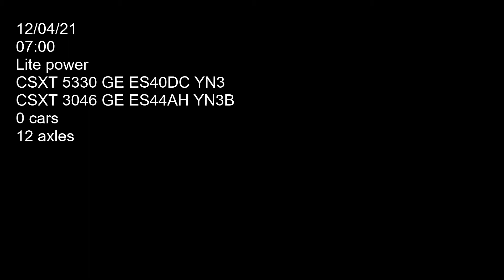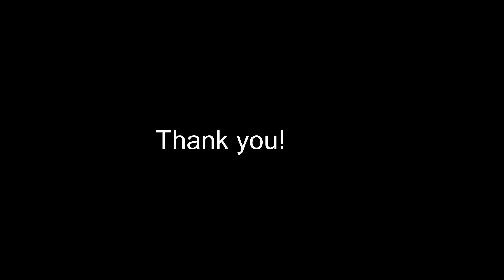ALL ABOARD the lite power!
Two CSXT locomotives 5330 (GE ES40DC YN3) and 3046 (GE ES44AH YN3B) pulling up to St Denis platform on the old main. Car count 0 axle count 12. Filmed on 12/04/21 at 07:00.